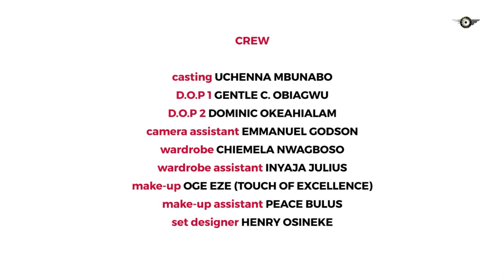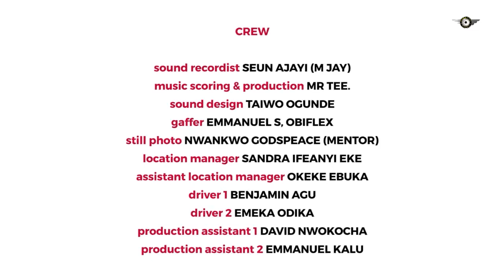one night stand Nollywood reloaded